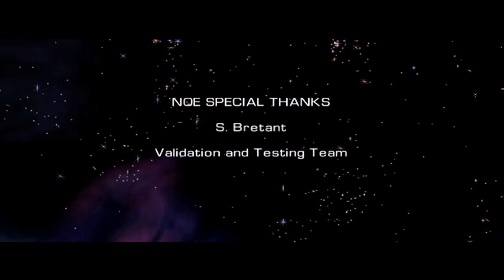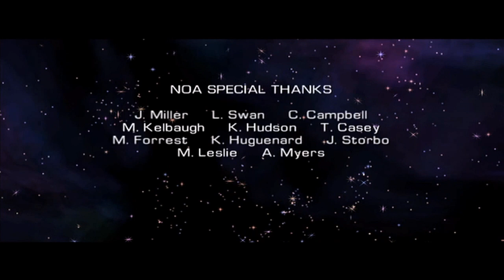Let's Play Star Fox Adventures - Part 55 - FINALLY THE FINALE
And so, our Dinosaur Planet adventure ends once and for all... Thank you all SO VERY MUCH for watching this series, or any of my videos in general!